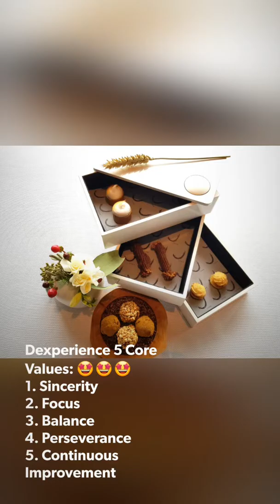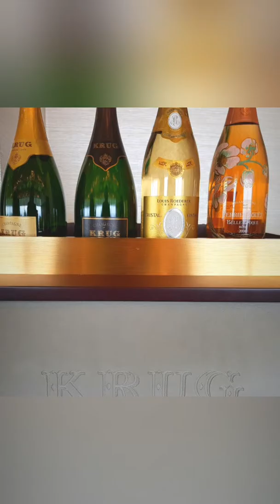Jaan By Kirk Westaway At Swissotel The Stamford Singapore Successfully Stays In Dexperience List!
Dexperience 5 Core Values: 🤩🤩🤩
Sincerity, Focus, Balance, Perseverance, Continuous Improvement.

Dexperience Undercover Service Quality Surveyor Ratings Review!